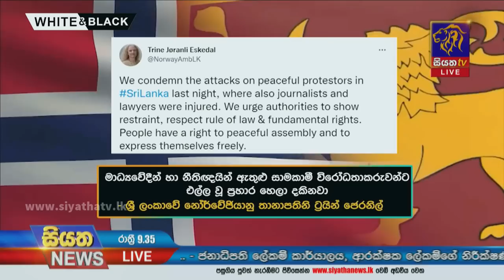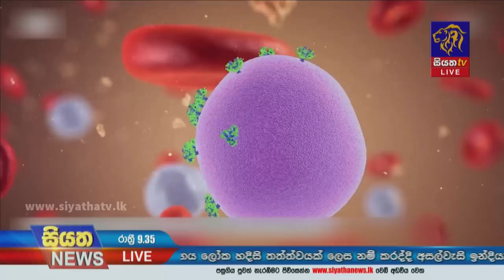Siyatha News | 09.35 PM | 24 - 07 - 2022